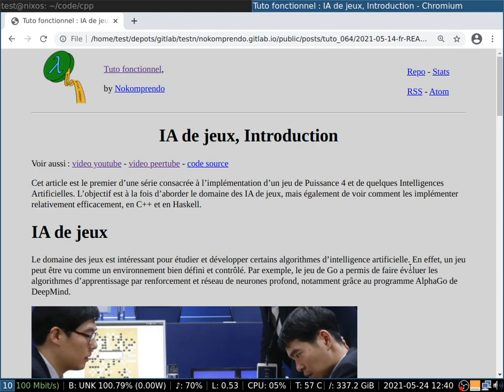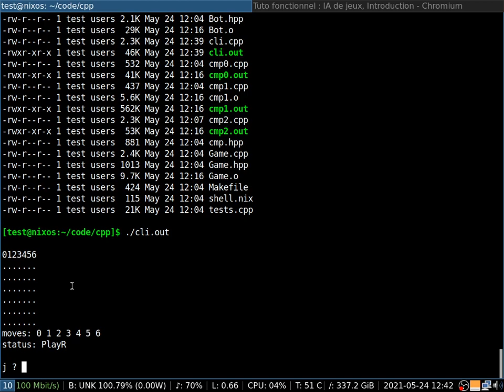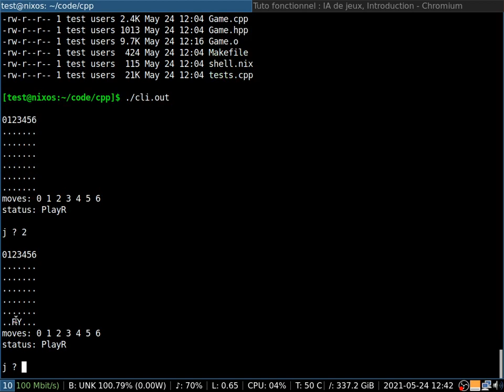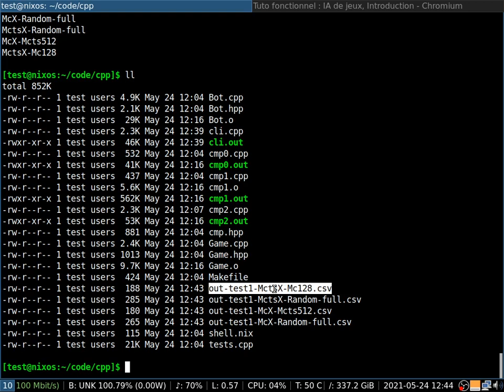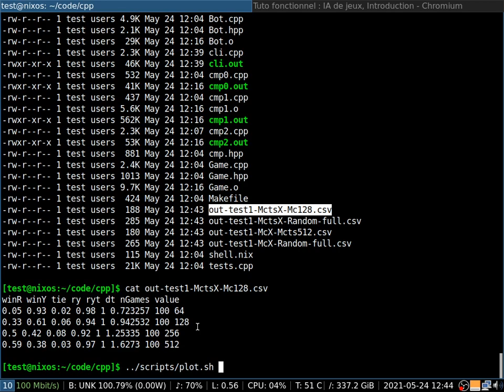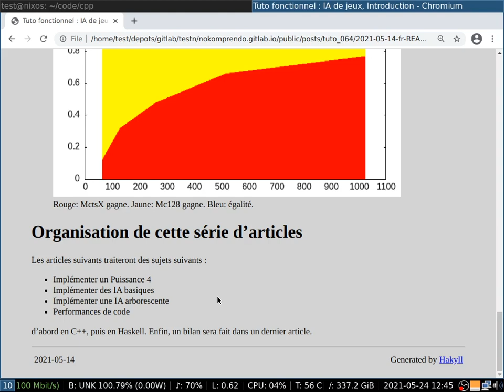IA de jeux, Introduction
Cet article est le premier d’une série consacrée à l’implémentation d’un jeu de Puissance 4 et de quelques Intelligences Artificielles. L’objectif est à la fois d’aborder le domaine des IA de jeux, mais également de voir comment les implémenter relativement efficacement, en C++ et en Haskell.